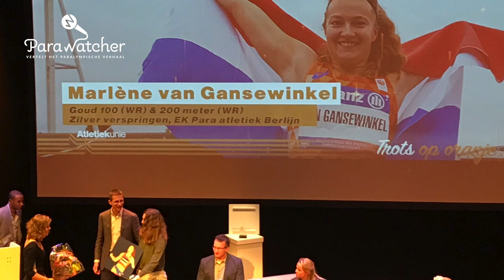Marlène van Gansewinkel Para-atleet van het Jaar 2018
Marlène van Gansewinkel werd op het Atletiekgala 2018 uitgeroepen tot Para-atleet van het Jaar. Geen verrassing, want de atlete presteerde met 2 goud en 1 zilver op de EK veel beter dan welke genomineerde ook. Na afloop van het feestje van de Atletiekunie blikte ik terug én vooruit met Van Gansewinkel